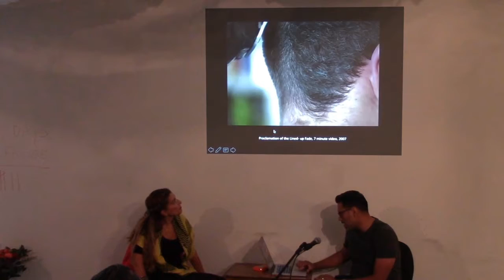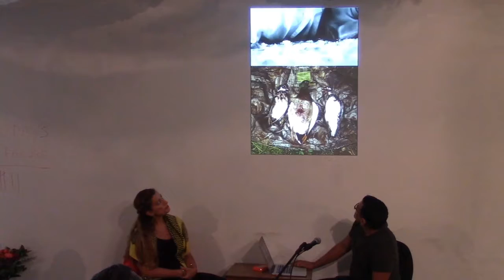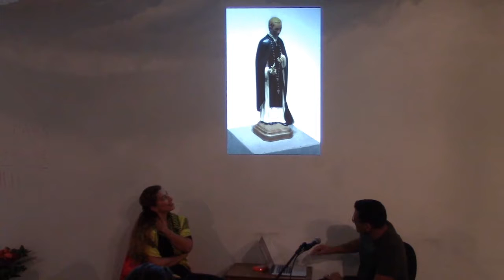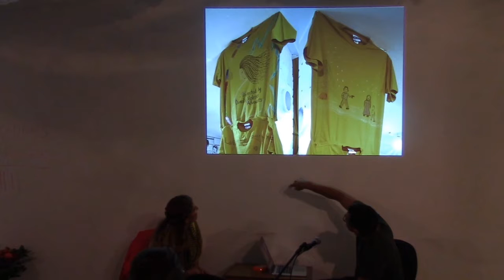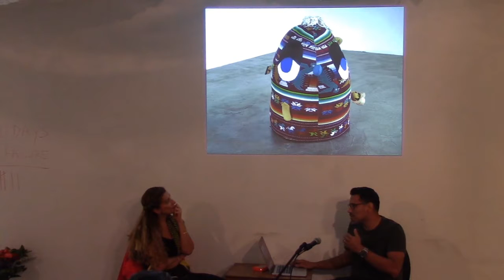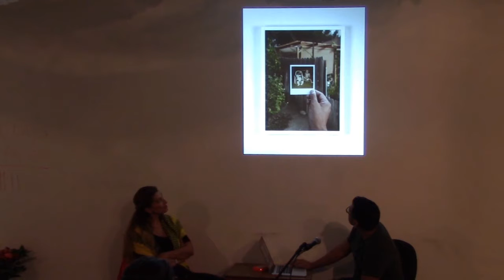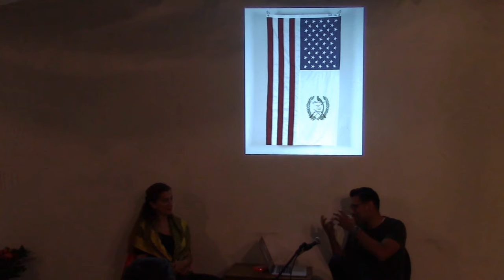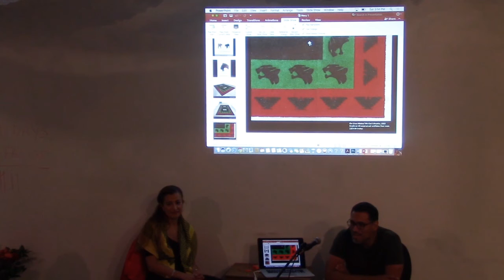9 Conversations by artists for artists with Nery Gabriel Lemus & Amitis Motevalli Part 1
Nery Gabriel Lemus was born in Los Angeles, in 1977. His work explores issues around race and family- not in the narrow sense, but in a broader sense that is ultimately about society’s role (or even responsibility) to advance human dignity. Nery's art frequently attempts to identify parallels within cultures and question the division’s people have. He is interested in creating art that not only functions within the context of the white box but involves society or functions in a public context- he believe this to be essential to an artist working with social issues. Perhaps his biggest contention lies in the rationale that identity is fixed - that somehow we can fall into a category that is not susceptible to change as we encounter various cultures. That being said, Nery has allowed his art to become a vehicle for the documentation of a different model - a model that includes the hybrid and the initial point of conversation. Nery is also interested in mining cultural signifiers that produce familiar narrative spaces as opposed to being characterized by a particular formal style. He finds consistency in ideas rather than materials.

Nery received his BFA at Art Center College of Design in Pasadena, California (2007) and his MFA at the California Institute of the Arts in Valencia, California (2009). Nery also attended the Skowhegan School of Painting and Sculpture in Maine (2008). He currently lives and works in Altadena, CA and is represented by Charlie James Gallery in Los Angeles.